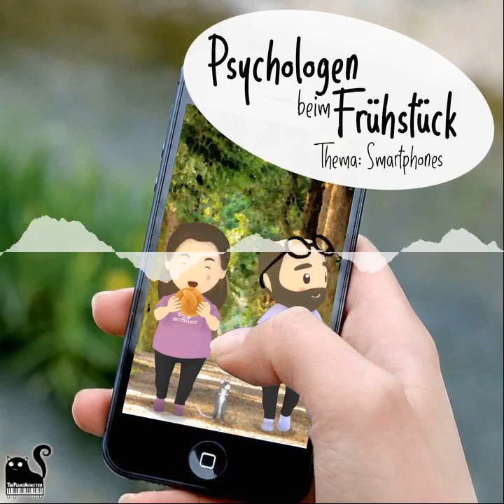Folge 120 Achtung Smartphone! - Psychologen beim Frühstück---Jeden Sonntag---Ab 9.00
Folge 120 Achtung Smartphone!
Wusstet Ihr, dass…

…ein Büroangestellter im Schnitt alle 3 Minuten seine Arbeit unterbrechen muss, u.a. auch weil sein Smartphone bimmelt?

…es nach der Unterbrechung bis zu 25 Minuten dauern kann, um zur ursprünglichen Konzentration zurückkehren zu können?

…je länger ein Kind mit vier Jahren mit Smartphone & Co ruhigstellt wurde, es später umso schlechter Gefühle beim Gegenüber erkennen und interpretieren kann? Es also keine Empathie entwickelt?

…wir Deutschen im Schnitt mindestens 53 Mal am Tag auf unsere Smartphones gucken und alle 18 Minuten dabei das unterbrechen, was wir eigentlich tun wollen?

…Multitasking ein gefährlicher Mythos ist, weil bei mehreren Tätigkeiten in der Regel eine schlechter ausgeführt wird, denn unser Gehirn ist nicht für Multitasking gebaut?

Dies alles sind wissenschaftliche Ergebnisse, die uns unseren Umgang mit unserem Smartphone kritisch überdenken lassen sollten: Entgleitet mir vielleicht schon die Kontrolle, was Häufigkeit und Dauer meiner Smartphonebenutzung angeht? Spielt mein Smartphone ganz schleichend eine immer wichtigere Rolle in meinem Leben? Habe ich Probleme, es auszuschalten, auch wenn mir bewusst ist, dass es mir gut tun würde? Solltest Du jetzt zu den meisten Fragen insgeheim "ja" gesagt haben, dann bist Du auf dem besten Weg, smartphonesüchtig zu werden - auch wenn es diese Diagnose offiziell (noch) nicht gibt.

Wir wollen Dich in dieser 120sten Folge zum Nachdenken über Deine Smartphonenutzung anregen und geben Dir einige Tipps, wie Du den Konsum reduzieren kannst. Und wir warnen Dich ganz deutlich davor, Beziehungsprobleme via WhatsApp, Twitter und Co. austragen zu wollen. Mit dem Smartphone kann man nämlich auch telefonieren - und genau das solltest Du mindestens tun, wenn es Ärger mit dem und der Liebsten geben sollte.